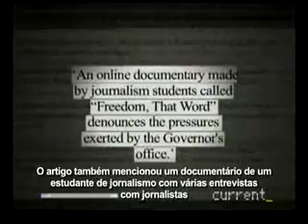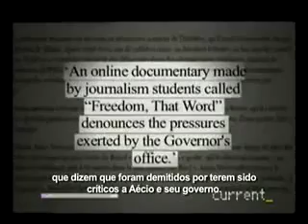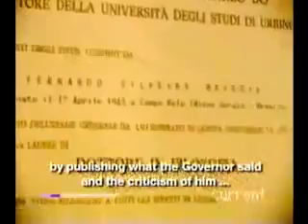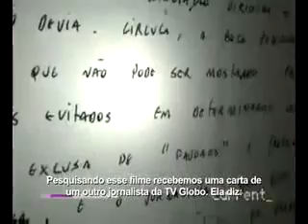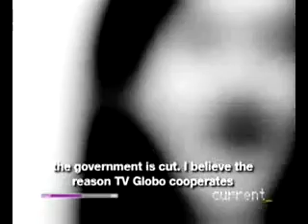O GOVERNO DE MINAS GERAIS QUER CALAR A IMPRENSA MINEIRA.mp4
a verdade sobre aecio e sua corja.